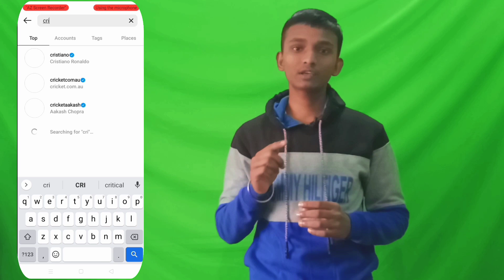🔴Live Proof! How To Increase Followers On Instagram? Instagram Followers कैसे बढ़ायें?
Hey Friends! In this Video I taught All of You How To Increase Followers On Instagram? To Increase Followers On Instagram You Have To Follow Some Simple Steps Which I Told In This Video. Please Watch The Video Till End!!!

Aasha Karta Hun Ki Yeh Video Aap Sabhi Ko Jarur Pasand Aayegi!!!

Videos Related To:
How to Increase Followers On Instagram Hindi?
Instagram Followers Kaise Badhaen?
How to Increase IG Followers?
How to Increase Instagram Followers?
How to Increase Instagram Followers in Android?
Instagram Followers
Followers Kaise Badhaen?

                        🇮🇳🇮🇳AND 🇮🇳🇮🇳

 LOVE YOU TOO GUYS 😘😘